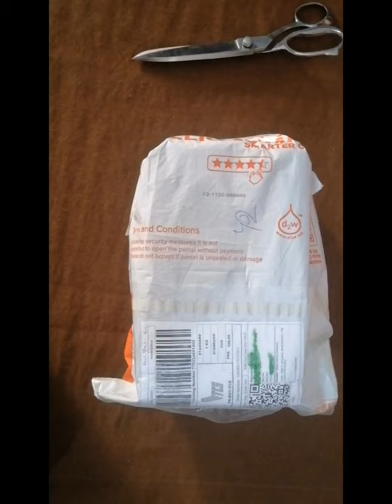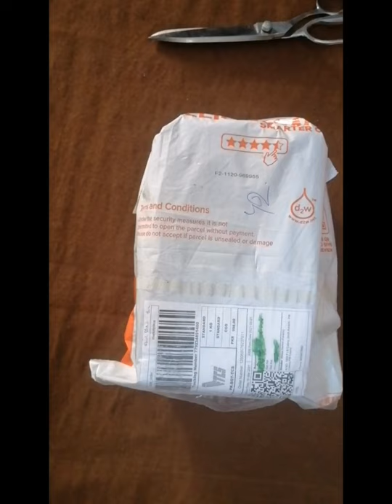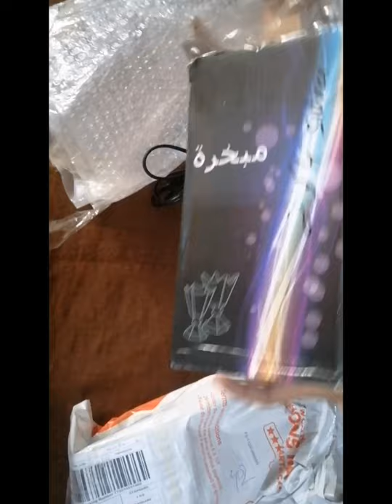bakhoor heater or burner buy on daraz.pk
sunday vlog
buy online
bakhoor burner
bakhoor heater
equipment:use mob Huawei y9